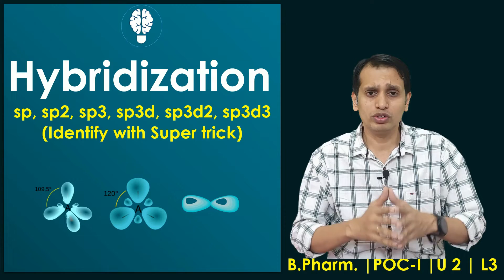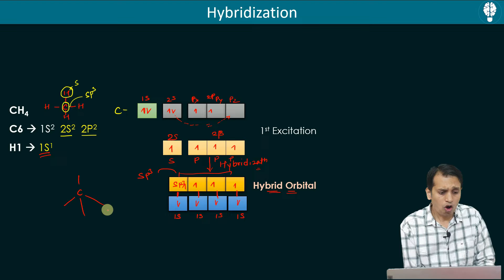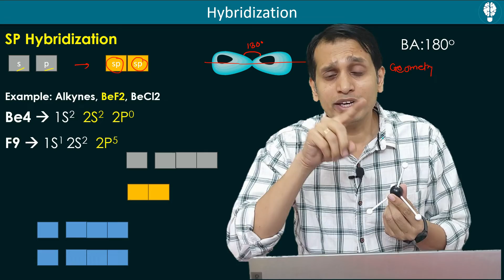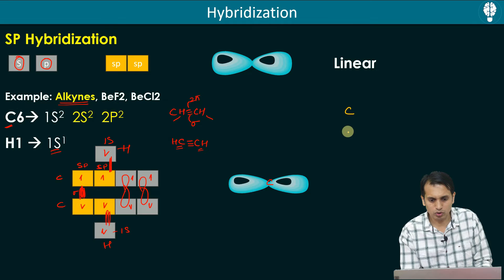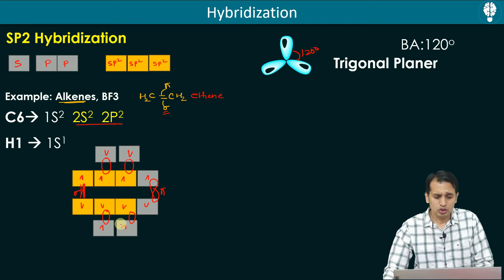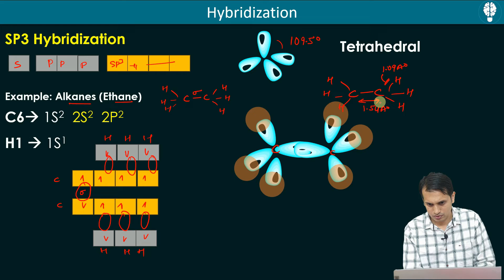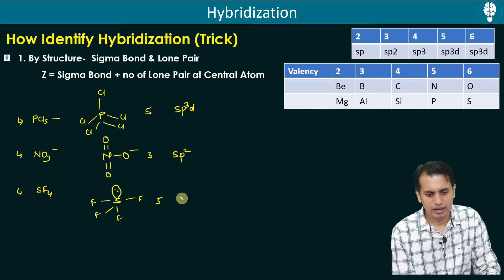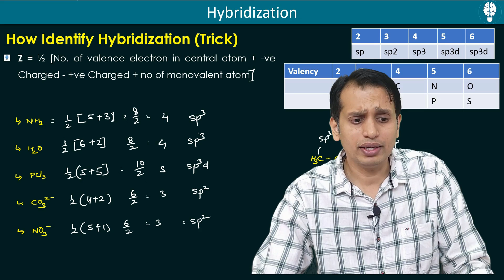Hybridization Chemistry | How to Find Hybridization | Alkane, Alkene and Alkyne Hybridizations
Hybridization Chemistry | How to Find Hybridization | Alkane, Alkene and Alkyne Hybridizations | sp, sp2, sp3 hybridization | pharmaceutical organic chemistry 2nd semester

Intro, 00:00
Hybridization, 01:30
SP hybridization of Alkyne (Ethyne), 9:20
SP2 hybridization of alkene (Ethene), 18:23
SP3 hybridization of alkane (Methane), 21:55
SP3 hybridization of alkane (Ethane), 23:25
sp3d, sp3d2, sp3d3 hybridization, 25:35
How to Find Hybridization (Trick), 27:00
How to Find Hybridization (Supertrick), 31:50

This video id is related to Pharmaceutical Organic Chemistry 1 of B Pharm 2nd semester